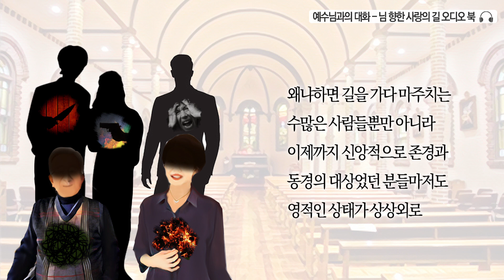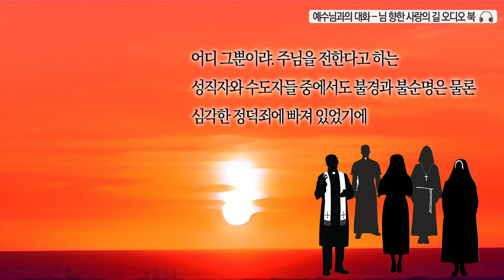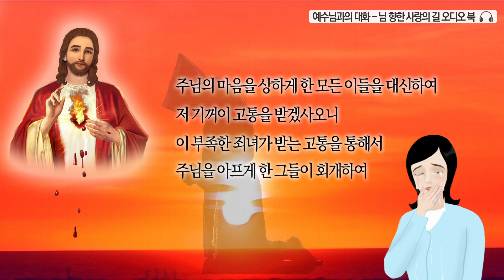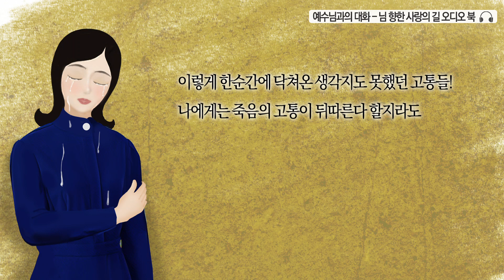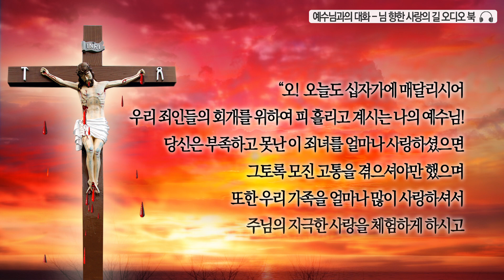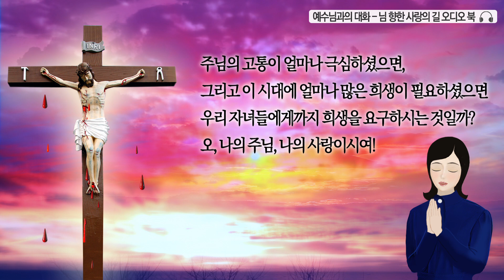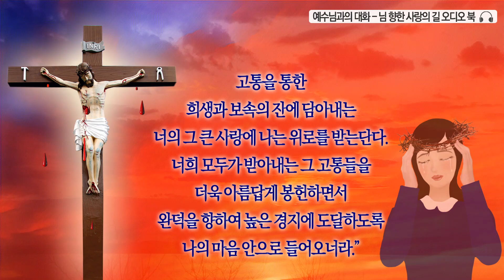[오디오북] "극심한 고통을 봉헌하면서" (실화) 님 향한 사랑의 길 36화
우리가 사람들의 영혼이 어떤지 볼 수 있다면 어떨까요? 지금 이 세상 사람들의 영혼 상태는 어떠할까요?

주님께서는 한동안 율리아님에게 사람들의 영혼 상태를 볼 수 있도록 해 주셨습니다. 그런데 길을 가도, 버스를 타도 눈물이 마를 날이 없었던 율리아님.갈기갈기 찢겨나가는 주님의 고통을 보며 죄인들의 회개를 위해 고통을 청하게 되는데요...